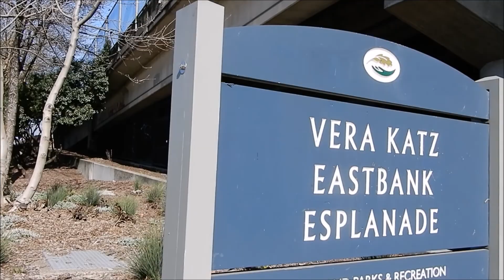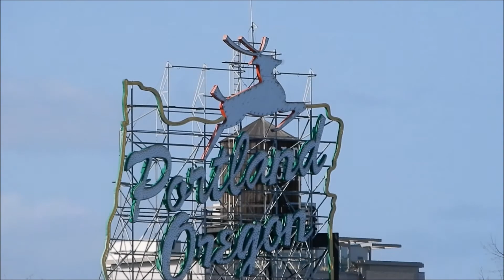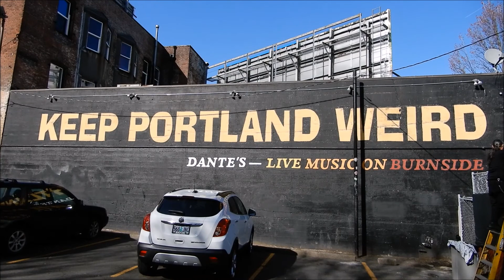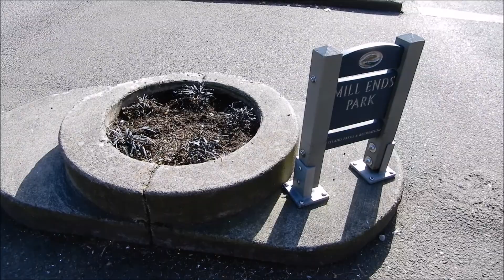Early Spring walk downtown Portland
Early spring walk around Eastbank Esplanade and downtown Portland Oregon, Wed. March 4, 2020.